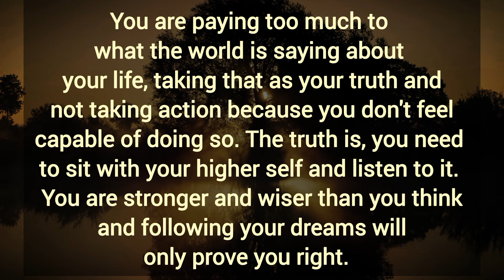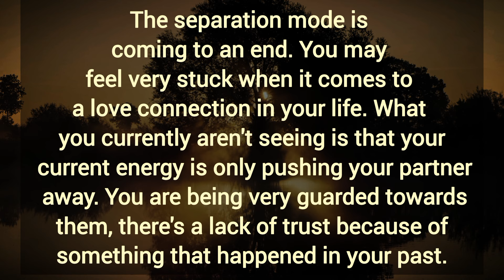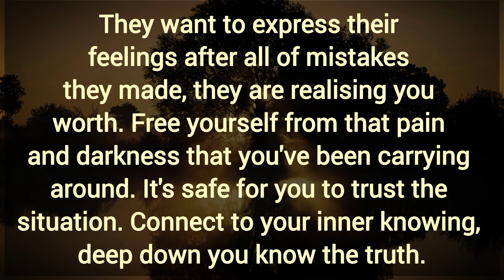They want to express their feelings after all of mistakes they made, they are realising you worth.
They want to express their feelings after all of mistakes they made, they are realising you worth. Your partner current thoughts.

Related Queries-

divine masculine
dm to df
divine masculine
dm df
dm tarot
twin flames
twin flames
twin flame reading
divine feminine
divine masculine
tarot reading
partner current energy
current feelings
Collective Reading